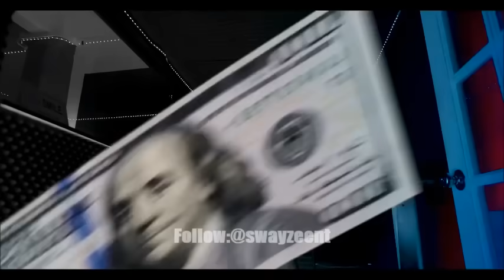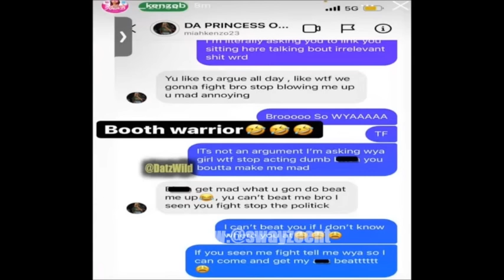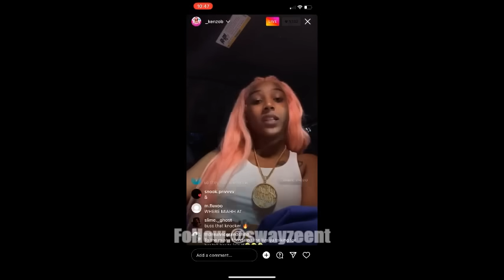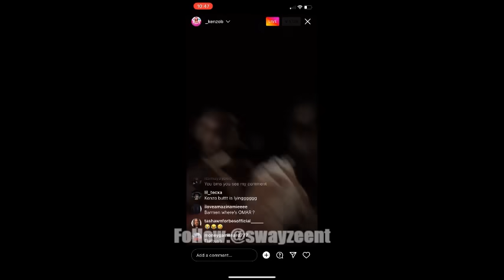Kenzo vs Kenzo: Deadliest Females In Gotham City!🐇💚(Quickie#167)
What are your thoughts??